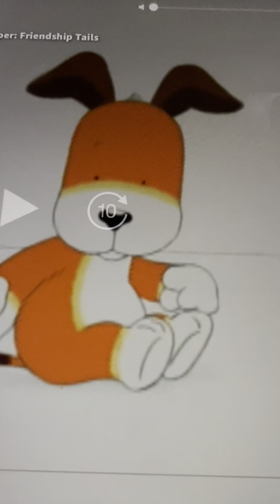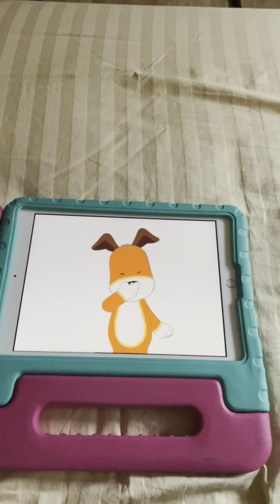Kipper Has Hiccup